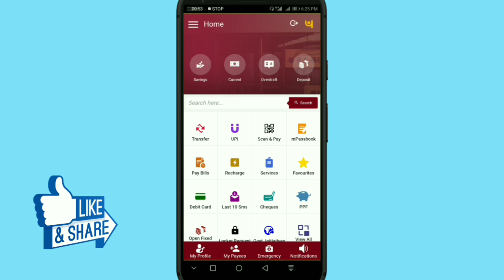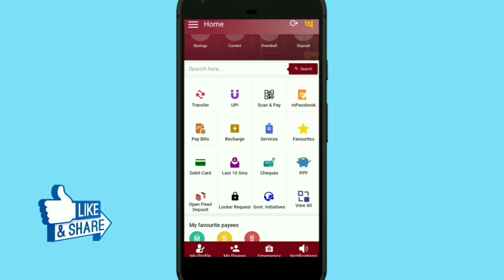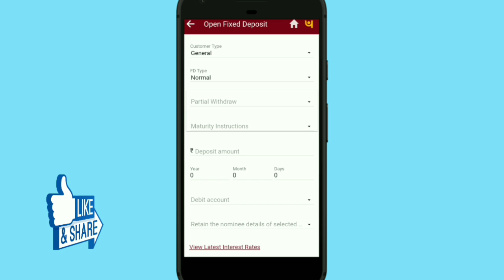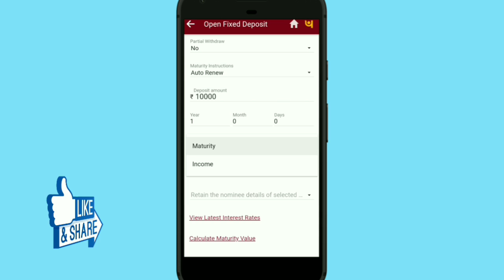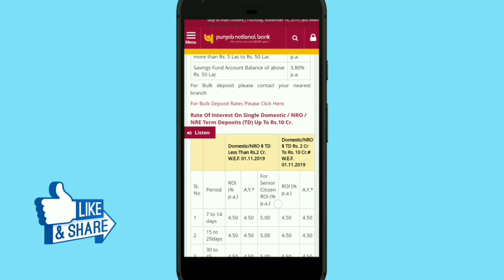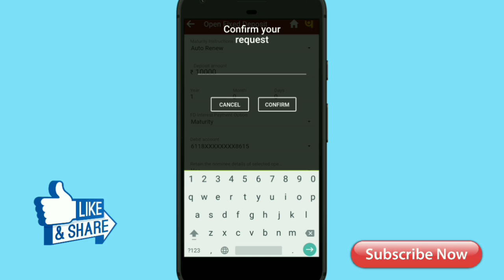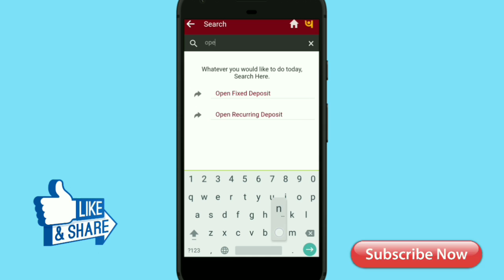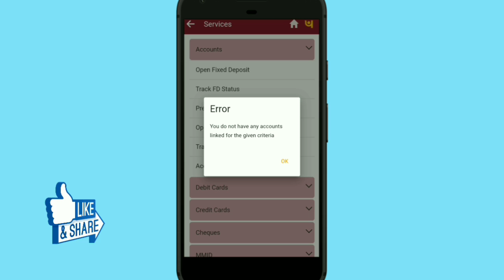How to Open FD in PNB One App full Processs | PNB One Online Fixed Deposit Tutorial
How to open Fixed Deposit Ac in Punjab national bank Online. is video mai maine batya hai ki aap kaise online process se PNB bank mi FD ac open kr sakte hai.Sath hi yaha aap premature fd close bhi kr skte hai. jis se ki aapko jb v paise ki jarurat ho aap closed kr paise aapne ac mai trf kr skte hai. sath yaha aap monthly interest income ke k aapne ac mi le sakte hai air ap chahe to quarterly v le skte hai. yaha aap kai prakar ke fd open kr skte hai jaise Tax saver. 333days , 444days, 555days 1 year, 2 ,3,4,5,6,7,8,9 or 10 years ke liye bhi bana sakte hai. aur aadhi jankari ke lie comment kre. agar koi sawal ho to aap hme email v kr sakte hai
LIKE.                    SHARE.               COMMENTS.